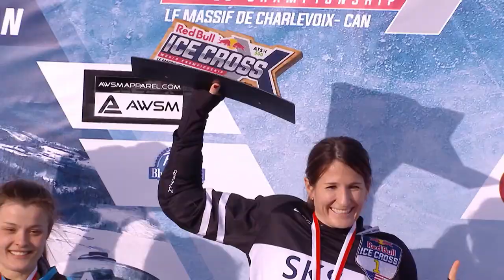Women's Season Recap | 2019/20 Red Bull Ice Cross World Championship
CHECK OUT THE 2019/20 FEMALE SEASON RECAP

After 7 events Canadian Jacqueline Legere takes home her third world championship title.

Experience the world of Red Bull Ice Cross like you have never seen it before: